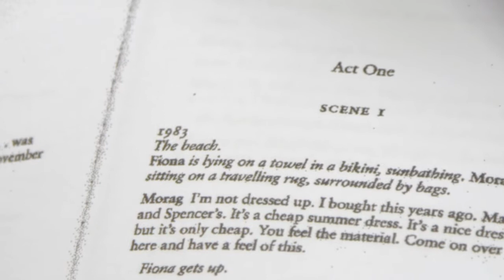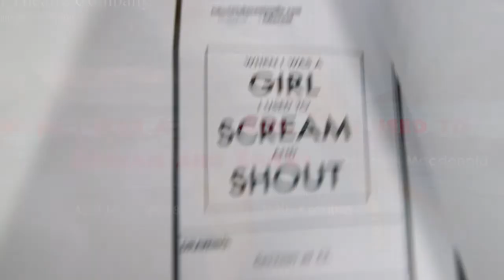When I was a Girl I used to Scream and Shout - Fallen Angel Theatre NYC - 2016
Fallen Angel Theatre Company's 1st rehearsal of When I was a Girl I used to Scream and Shout by Sharman Macdonald. Directed by John Keating and featuring Aedin Moloney, Barrie Kreinik, Zoe Watkins & Colby Howell. With Set design by Luke Cantarella, Lighting by Jessica Kasprisin, Sound by Florian Staab & Costumes by Nikki Delhomme.